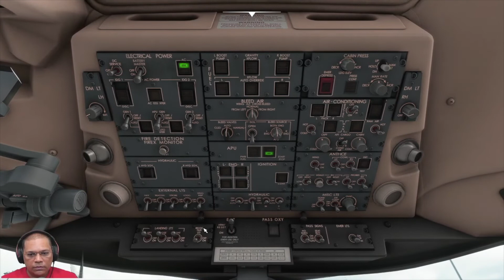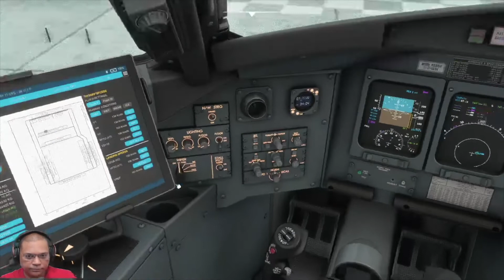MSFS2020 - Aerosoft CRJ 700 Nice CRJ 700ER - Into Nice | TwitchVOD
Morning departure from Bastia, Corsica in the CRJ for a short flight into Nice.

PC Specs:
AMD Ryzen 5800X at 4.8Ghz
Asus ROG Crosshair x570
GeForce RTX 3070
Deepcool RGB 360 AIO Cooler
Samsung 970 Pro 512TB m.2 | 2X 1TB SSD | WD 4TB HDD
Skill Trident Z 4X8GB DDR4
Windows 10

Simulator:
MSFS2020

Addons:
Default MFS2020 terrain, JustSim LFMN
Aerosoft CRJ 700ER
REX Weather Force